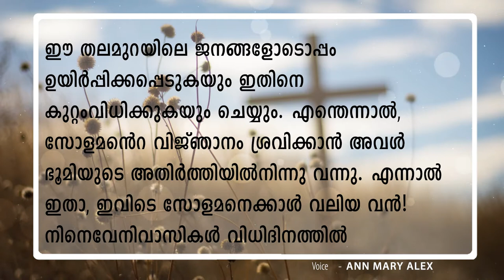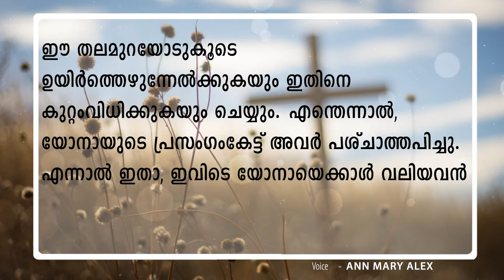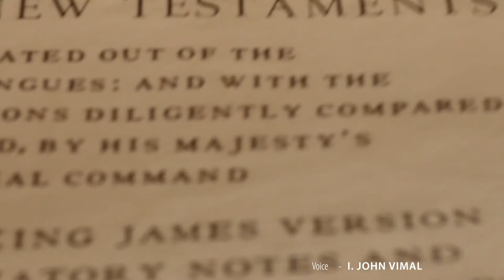വചനോദയം 11-10- 2021 ||ANN MARY ALEX ||I. JOHN VIMAL